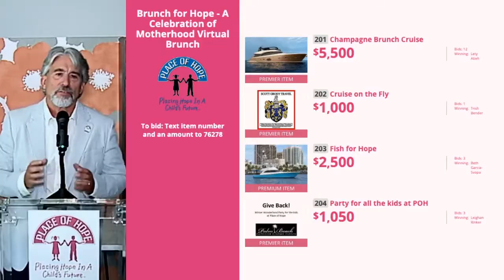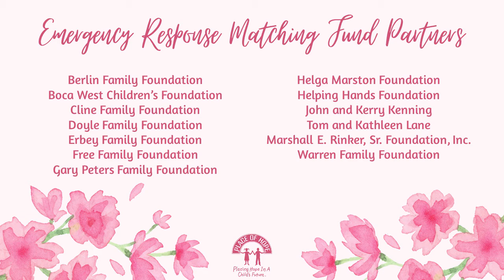Virtual Brunch for Hope Recap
Thank you for joining us to brunch, bid and buy on May 16 to raise funds for the children, youth and families in our care. Because of you, this event was a success! Check out a few highlights from our first-ever virtual event here.